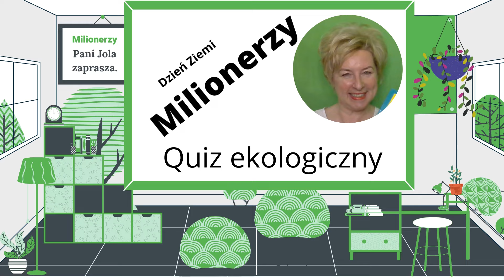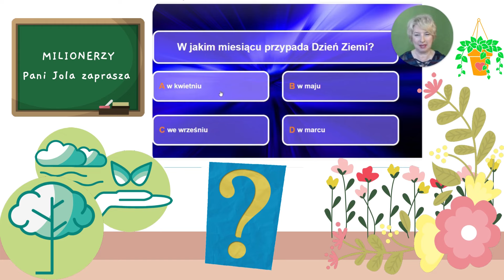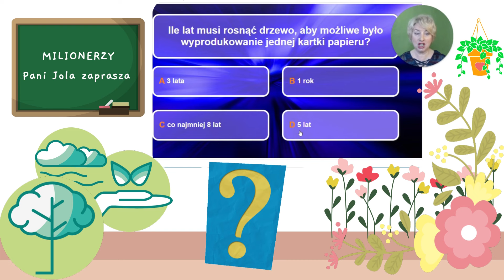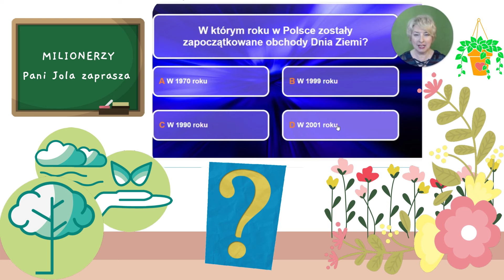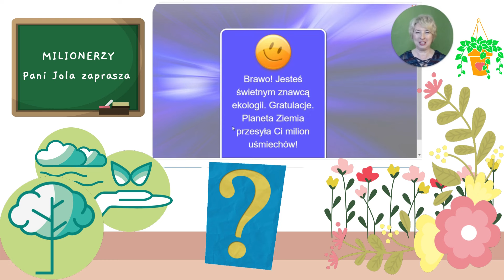Milionerzy. Quiz Ekologiczny. Dzień Ziemi.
Moi Drodzy, zapraszam Was do wspólnej gry Milionerzy wzorowanej na telewizyjnym teleturnieju pod tym samym tytułem. A oto link do gry
Celem gry jest wykazanie się wiadomościami dotyczącymi ekologicznych aspektów związanych z naszą planetą- Ziemią, odpowiadając na postawione w quizie pytania. Droga do miliona wcale nie jest trudna do pokonania... Podczas gry należy wybrać jedną spośród czterech proponowanych odpowiedzi. Zatem - miłej zabawy!